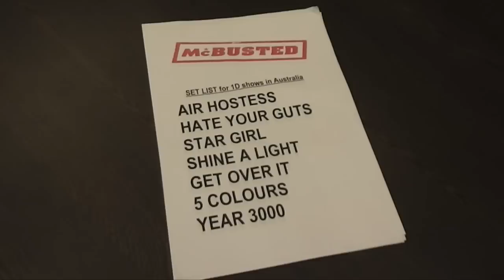On The Road Again Tour: Band, Buzz and Sunburn.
We head from Tokyo to Sydney to kick off our support slot on the 1D "On The Road Again" Tour. I meet up with Gi and Buzz in Sydney, cover Ellie's killer song and get horribly sunburnt.